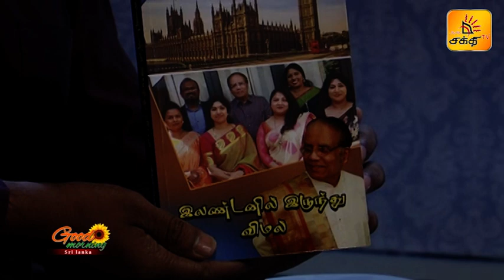விமல் சொக்கநாதன் கலந்து சிறப்பித்த Good Morning Sri Lanka | Shakthi TV